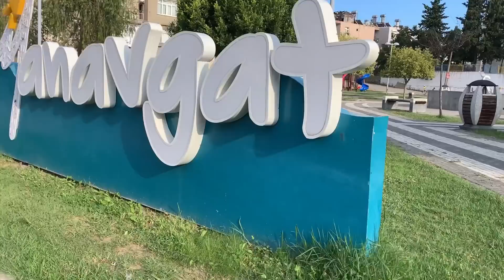Fuimos a Buscar esto 💰/ vino mi cuñada/ con el ejemplo/ familia turcolombiana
vlogs familiaturcolombiana BİENVENİDOS a Nuestro Canal Familiar donde tienes a diario un Vlog de nuestra vida Familiar y experiencias entre Turquia y Colombia

CANALES